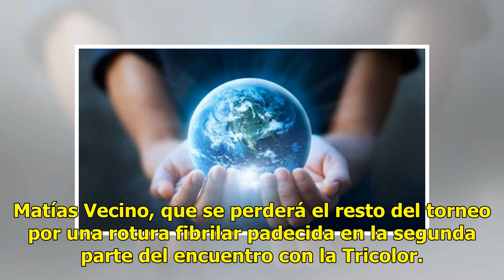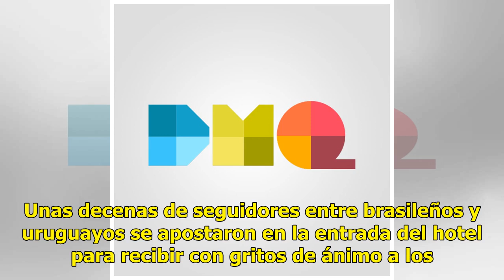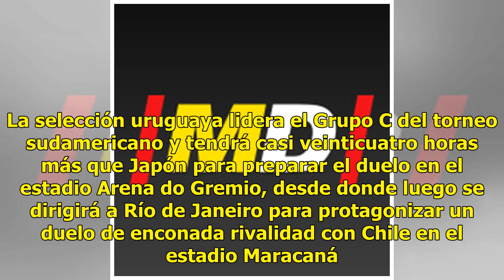Uruguay se acerca a casa para medirse a Japón, con lesionado Vecino incluido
Porto Alegre (Brasil), 17 jun (EFE).- La selección de Uruguay llegó este lunes a Porto Alegre, la capital de estado de Brasil más cercana a la frontera uruguaya, donde este jueves se medirá en su segundo partido de la Copa América a su par de Japón. En la delegación que viajó desde Belo Horizonte tr...